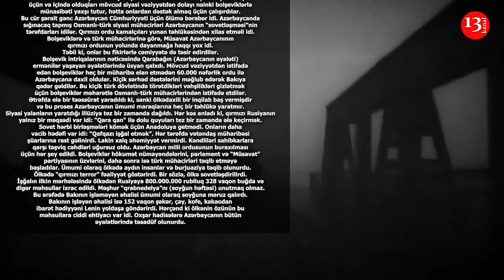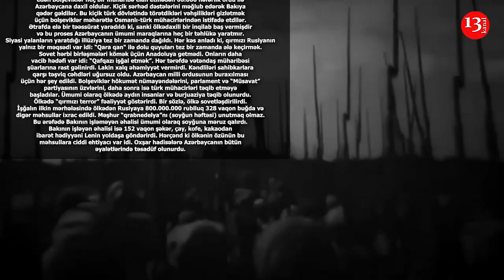"Müstəqillik üçün mübarizə" - Məhəmməd Əmin Rəsulzadə- Kanal13-də PODCAST: Yazın ki, OXUYAQ